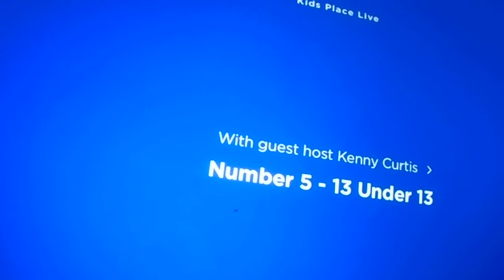Kenny 13 under 13 on Kids Place Live